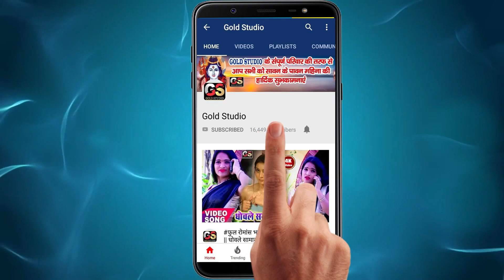लागे जब झुल्फी से हावा - HD_Video_Song - Lage Jab Jhulfi Se Hawa - Anshu Bala - Video Bhojpuri 2020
Song : Lage Jab Jhulfi Se Hawa
Singer : Anshu Bala
Lyrics : Durgesh Bedardi